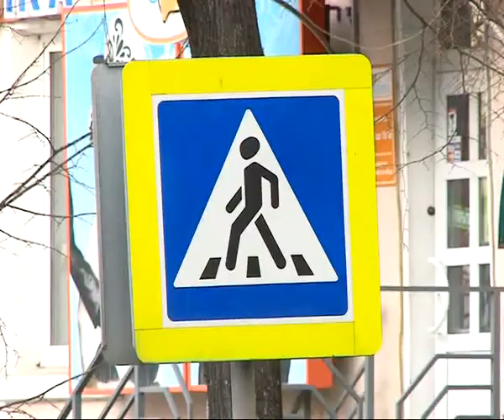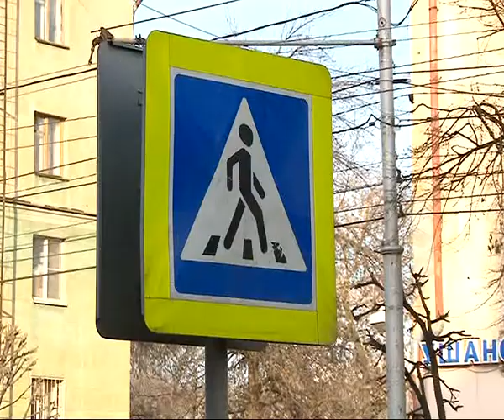ГИБДД провели рейд по задержанию пьяных водителей